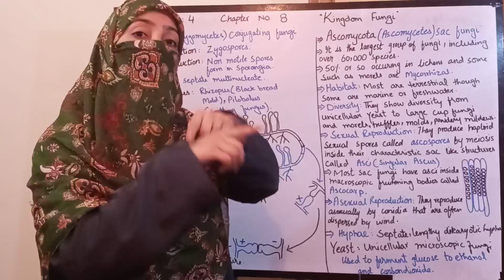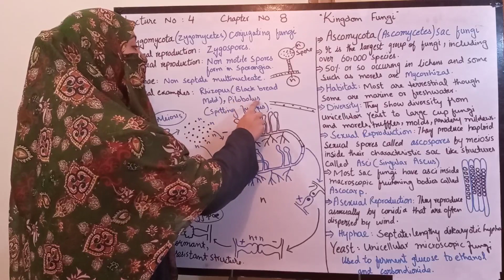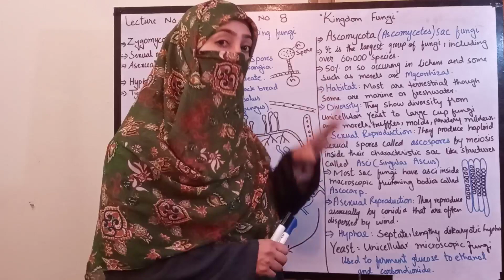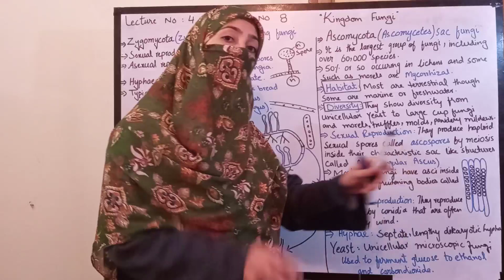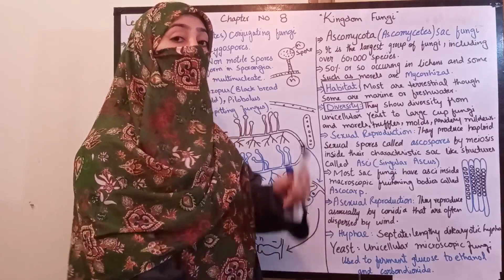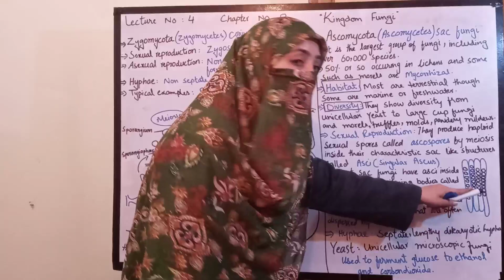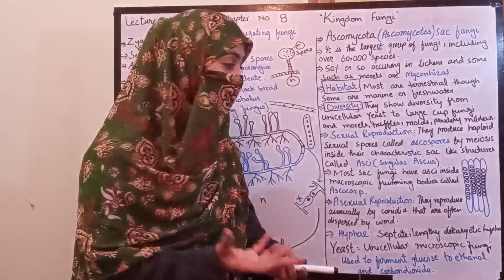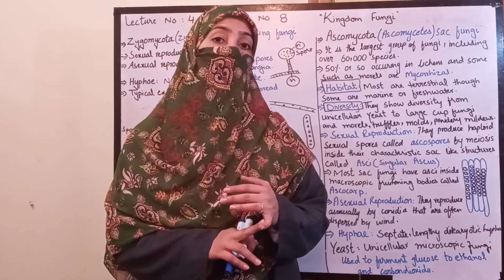Classification of Fungi, Zygomycota, Ascomycota | F.Sc 1st Year | Biology | The Biolish World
After watching this video, the students will be able to understand the first two groups of fungi including zygomycota and ascomycota. They will also understand zygospore and ascospore formation in zygomycota and ascomycota.